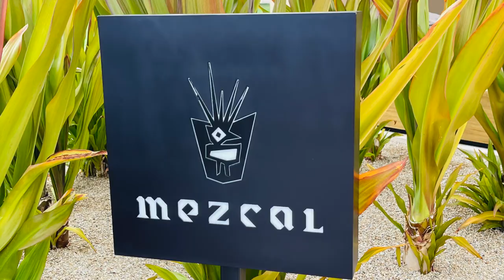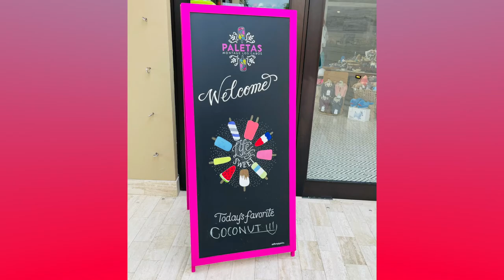The2Woodies - MEZCAL RESTAURANT - MONTAGE LOS CABOS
Carter and Tucker visit the Montage Los Cabos for the first time to have dinner at Mezcal Restaurant. Check out the smoking butter, the mole bread and the blue corn handmade tortillas!